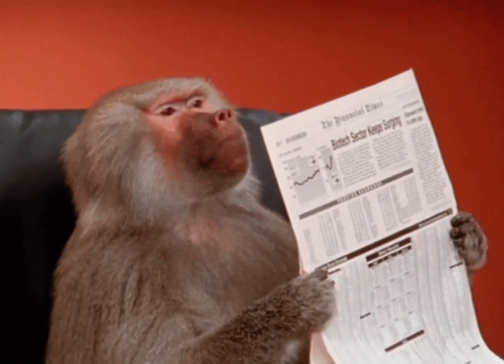Charly der Affe und seine Freunde machen Blödsinn, lustiges Musik Affen Video für Kinder....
Charly der Affe und seine Freunde machen mal wieder Blödsinn,
lustiges Musik Video mit Affen, für Kinder und natürlich auch
für Erwachsene.